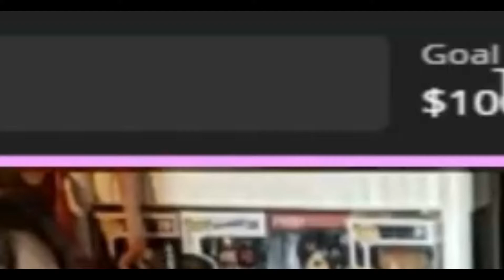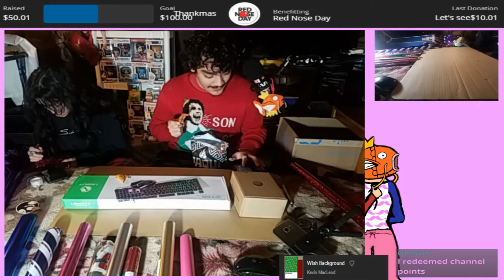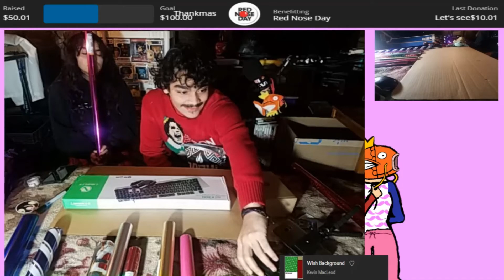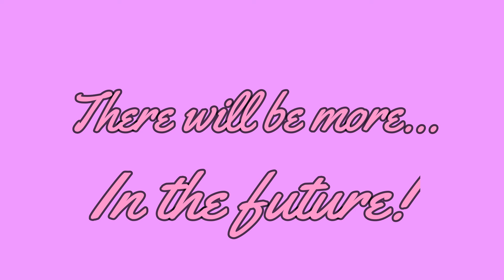Is this what donating does to ya?- Thankmas charity (stream highlights) part 3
and that concludes the better parts of the first charity livestream I've ever done! Hope y'all like it and such!